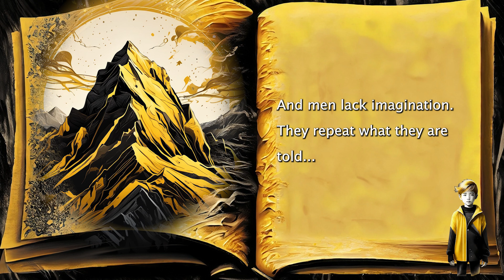THE LITTLE PRINCE - Chapter 19. On top of a mountain; AI Imagery and Marilyn Manson Soundtrack.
THE LITTLE PRINCE - Chapter 19. On top of a mountain

AI Imagery and Marilyn Manson Soundtrack.

The Little Prince is the classic story written by Antoine de Saint Exupery. It is a gentle exploration and rediscovery of the self through the eyes of a child.
Isle of Nines is producing the entire book, chapter by chapter.
The images are AI generated and the music is from Marilyn Manson.